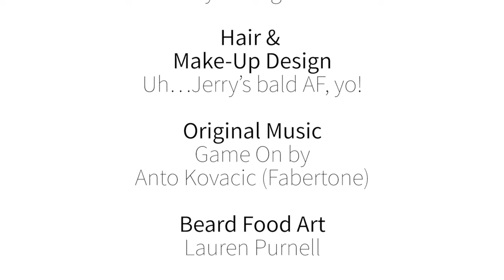History of Mandarin Oranges - What Am I Even Eating?!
The history of mandarin oranges, from their million-year evolution to how they got their name to how they are planted, grown, and harvested. Everything you need to know about this @cagrownofficial citrus fruit.

⏱️ CHAPTERS ⏱️
00:00 Introduction
00:25 Mandarins are Berries
00:48 How Mandarins Got Their Name
01:40 The Biological Species for Mandarins
02:21 Mandarins vs Tangerines vs Satsumas
02:56 How Mandarins are Related to Lemons, Oranges, Etc.
03:06 How Mandarins Spread Across the Globe
03:47 Canada & the Christmas Oranges
04:13 Global Mandarin Production Explained
04:27 California Mandarin Production by the Numbers
05:09 How Mandarin Oranges are Planted
05:58 Eating Mandarin Oranges & Food Waste
06:40 How Mandarin Oranges Grow
07:47 Mandarins, Climacteric & Non Climacteric Fruit Explained
08:43 How to Store Mandarin Oranges